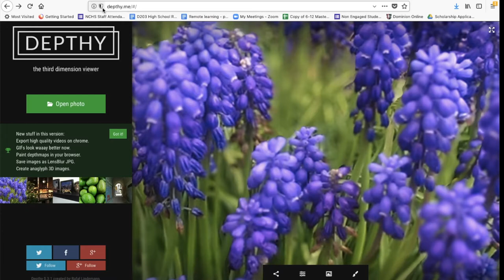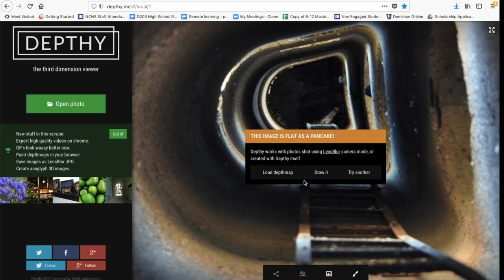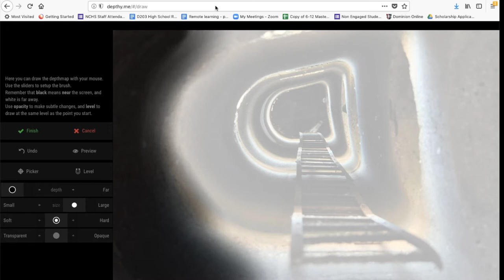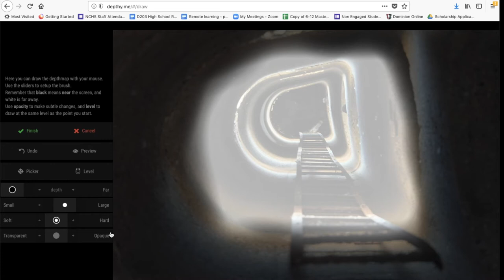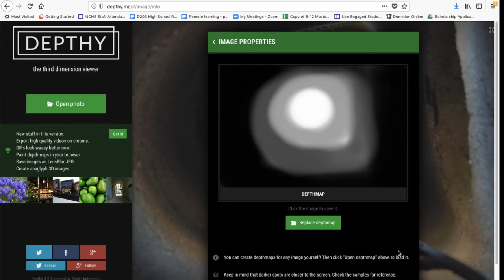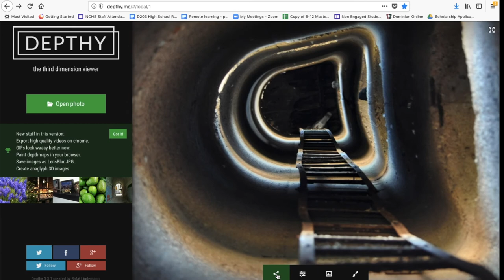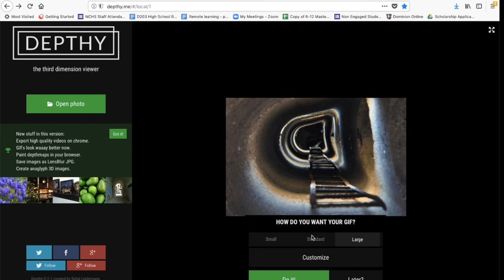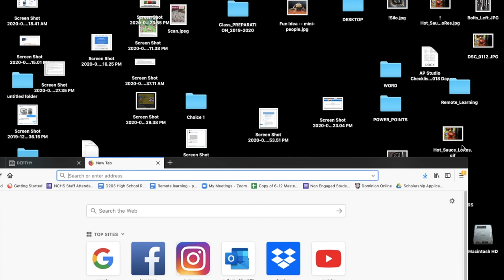Using Depthy to Create 3D animated GIFs!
Students are shown how to transform their photographs in 3-dimensional animated GIFS using "Depthy."
Note: In the video, I forgot to show you how to actually download the GIF you created. After it is finished processing, click on the image, and it will prompt you to download it.